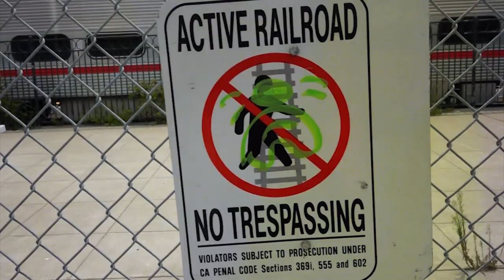CITY SERVICE SERIES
Our NEW City Service LTD Citizen and Victor Messenger bags. They’re were inspired by the hard-working folks of the Fire Department, United States Postal Service, and Caltrans. People in city service deserve some recognition as they help us get home, deliver our paychecks, and protect us from fires. Get them while you can. When they’re gone, they’re gone